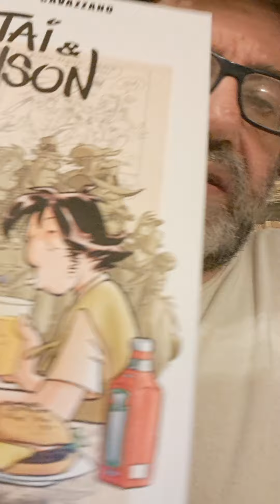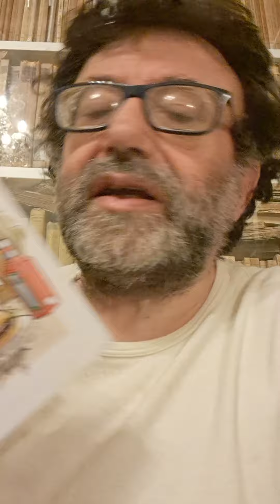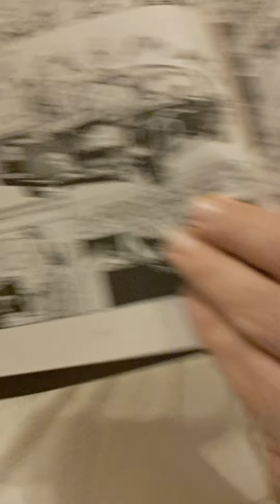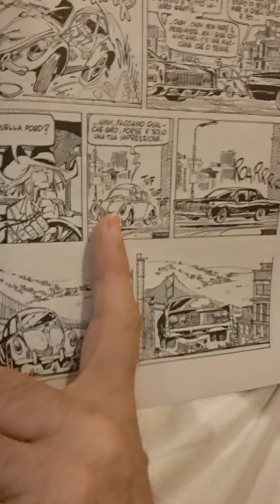SCLAVI CAVAZZANO ALTAI & JONSON ed. cosmo vol. 1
fumetto ironico